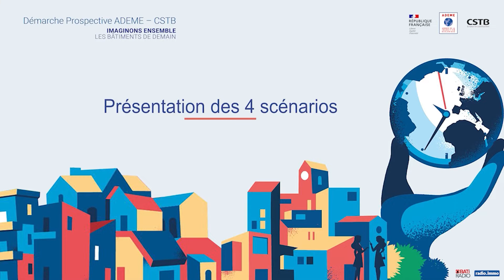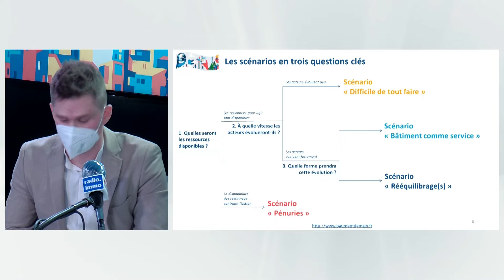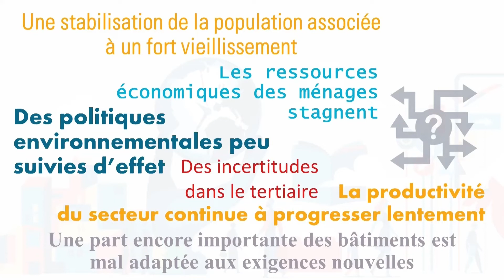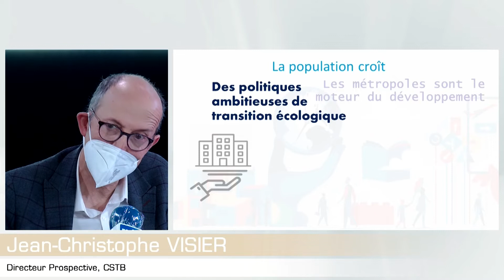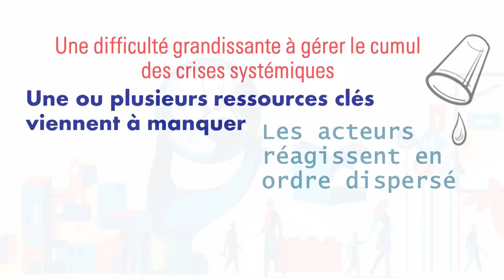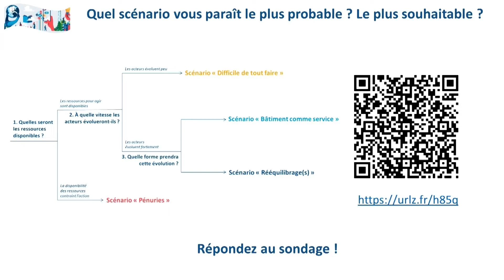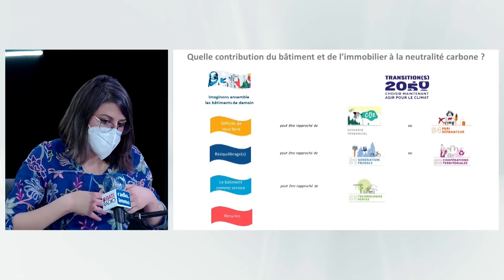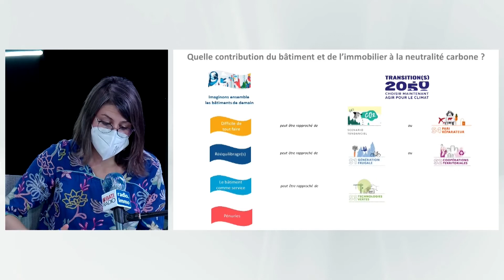Présentation des 4 scénarios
- Jean-Christophe Visier, directeur prospective, CSTB - ADEME
 - Albane Gaspard, service bâtiment, ADEME
 - Jérémy El Beze, chef de projet, CSTB

Le colloque démarche prospective ADEME - CSTB : Imaginons ensemble les bâtiments de demain.
25 Janvier 2022 - Colloque 100% digital, en direct de Batiradio et Radio-Immo